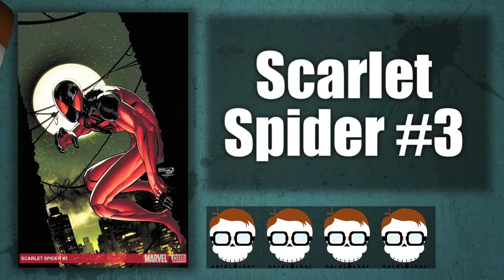Nerdlocker - Batman and Robin, Star Wars, Avengers & More Comic Book Reviews!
Saucer Country #1,
Batman and Robin #7,
Avengers Assemble #1,
Star Wars: Agent of the Empire #4,
Green Lantern #7,
Scarlet Spider #3,
Dark Shadows #4,
Grimm Fairy Tales Presents: Neverland Hook #4,
Exile from the Planet of the Apes #1,
Peter Panzerfaust #2,
Saga #1,

Special thanks to DC Comics Image Comics and Radical Publshing For more info on comics, video games, movies and anything else nerd, check out Nerdlocker.com, a place for your inner nerd.